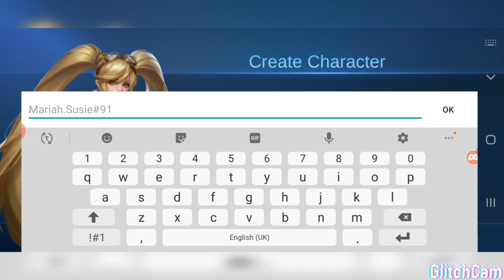Playing mobile legends:bang bang for the first time